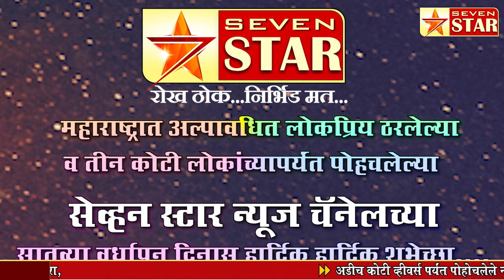सेव्हन स्टार न्यूज चॅनेलच्या सातव्या वर्धापन दिनास हार्दिक -हार्दिक शुभेच्छा....!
शुभेच्छुक :-   मा. श्री. सचिन गोरख महाडिक   मो. नं - 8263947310  मा. श्री. किरण सुदाम जगताप   मो. नं.-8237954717  विटा ते मुबंई तरकारी डेली सर्व्हिस   तरकारी सेवेत विश्वासाचे एकमेव नाव निसर्गा